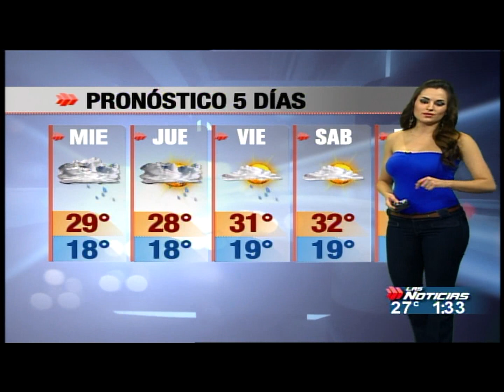estefania caballero 27-marzo-2012